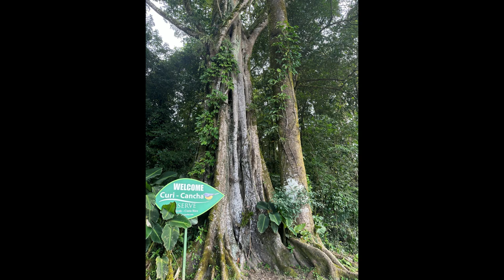Costa Rica 2022